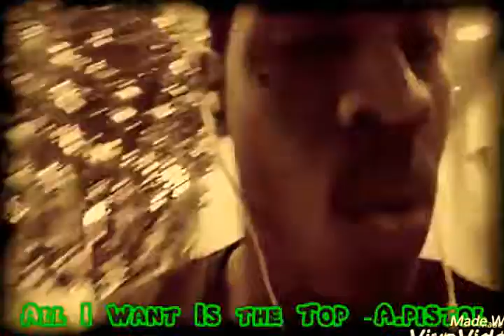Top Remix Official Video By A.pistol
@Averageperson Get Your Copy Today
Soundcloud.com/A.pistol
Reverberation.Com/A.pistol